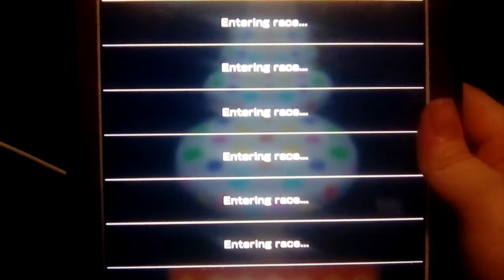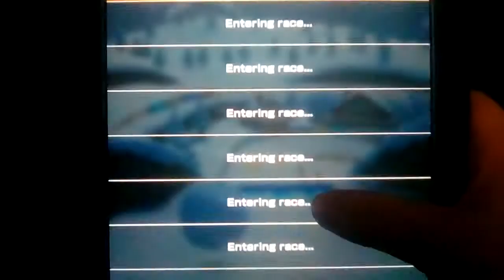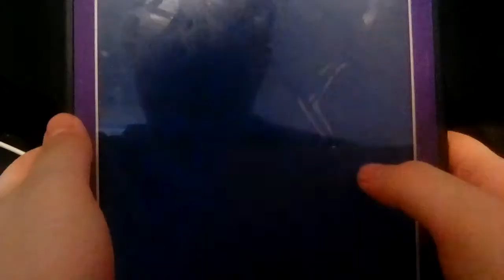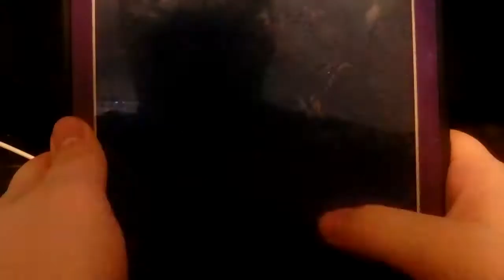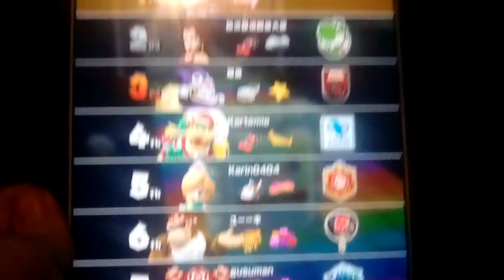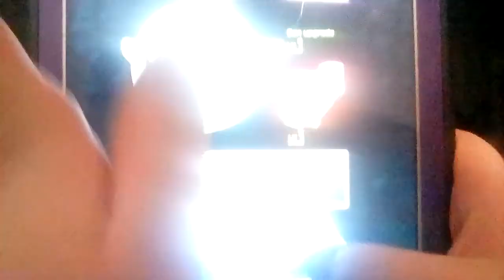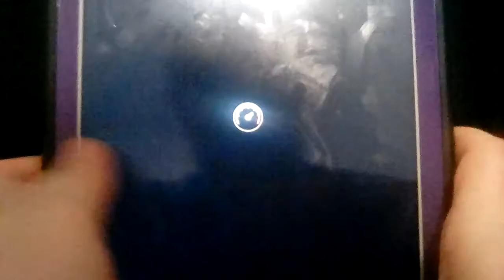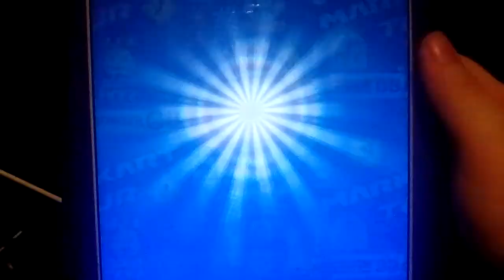Let's play Mario Kart Tour Part 69: Shy Guy Cup And Kamek Tour Completed!